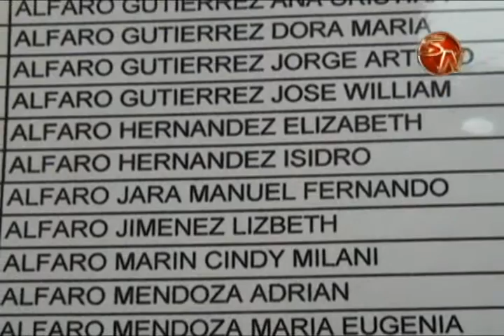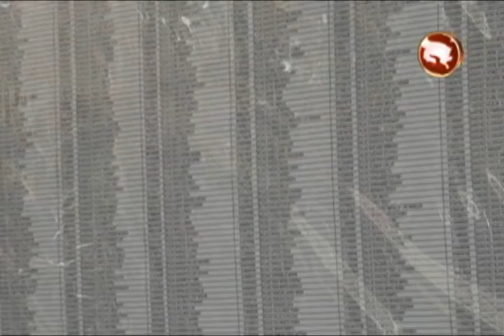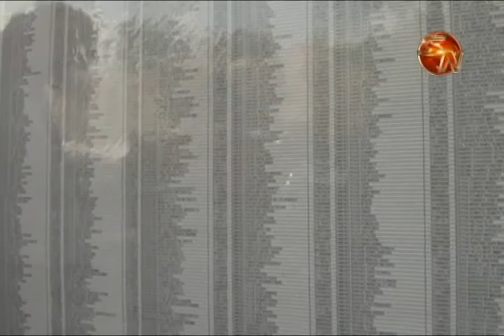CONTRIBUYENTES MOROSOS SON EXPUESTOS A LA OPINION PUBLICA EN PEREZ ZELEDON